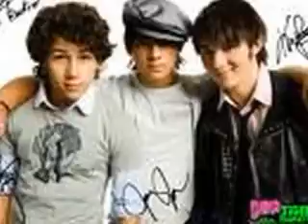31 Days chapter 4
31 Days chapter 4
Heres chapter 4 I really hope you like it~
Announcer:All folks with backstage passes come over here.
Candy:OMG first Joe kisses you on the cheek now you get to meet him all over!
Stasiia: (looking shocked still)I...I...I cant believe he kissed me!
Candy: Why not? Your pretty
Stasiia: (looks at candy with a doubtful look on her face) Yea right.
Candy:No really Stazy(Stasiia's nickname) It could happen. If it could happen with me and Jesse McCartney...(pauses looking sad) it could happen to you and Joe Jonas...just hopefully he doesn't do what Jesse did.
Stassia: Thats not going to happen because me and Joe will never be together...it was a little peck what, if he kisses me on the lips  are we engaged?!
Candy:Woah chill your pants chica. I was just trying to make you feel better(line getting shorter) you might as well drea-(is cut off by girl screaming not too far away)
Candy:Ohhhh were getting close!
Stasiia:I know I'm gonna be autographed on my neck and in my book by Kevin, Nick, and Joe Jonas!
Candy:I second that... minus Kevin.
Stasiia:Why not Kevin?
Candy: (looking down)I?.I don't know...hes just..hes always in the backround and sometimes he looks like he could be doing better stuff then being a Disney Channel star. He could be like Elvis but he lets his brothers shine and goes with it. Hes already 20(line getting shorter) and he hasn't done much with his life.
Stasiia:Good point. It makes sense. I mean I like Joe and hes the lead singer sooooo it makes sense. The people like whats in the spotlight.
Candy: (perking up) yea you like the one who kiiiiiiissssssed yoooouuuuuu.
Stasiia:Candy it doesn't mean anything. It was a little peck on the cheek!
Candy:Ah mi bondad! ( oh my goodness in Spanish)
Stasiia:Candy gli da un riposo! ( Candy give it a rest in Italian)
Candy:I'm arrepentido.(I'm sorry in Spanish) (looking down)Stasiia:L'Im spiacente! (im sorry in Italian) (reaching out for a hug)
Joe:AAAAW what a cute couple.
Stasiia: (turning her head to look at Joe) Oh my gosh!
Joe: What we already sang to you and you're still freaking out?
Candy:hhhhhhheheeehehe(amazed) you're...you're...THE JONAS BROTHERS!
Nick: Yes we know. (looking annoyed)
Kevin: (staring at Candy dreamily) Has any one ever told you how beautiful you are?
Candy: Yes every day of my life. Has any one ever told you how you're ruining your life?!
Kevin: Um no...no I don?t think Ive heard that one.
Candy: (looking disgusted) ugh (rolling eyes)
Joe: OK Mr. and Mrs.Jonas I know fights are hard but we have a signing to do.
Candy: Ugh I would never marry him!
Kevin: (standing up) I would never marry her!
Candy: Oh you know you would!
Kevin: (moving closer to her) Blah...sorry I don't marry crazy people.
Candy: ( stepping closer to Kevin) Well I don't marry people who waste their perfect guitar skills and hotness on Disney Channel~No offense to anyone who likes Disney I actually love Disney but Candy doesn't~
Kevin: Were not throwing our lives away.
Candy:Not them(motioning to Nick and Joe and stepping toward Kevin one more time. They are now nose to nose)
Kevin: You don't like me!
Candy:Yay! Kevin has a brain everyone!(clapping sarcastically)Wooh hoo!
Kevin: Don't joke!
Candy:who said anything about joking?
Kevin: ( cant think of anything to say cuz he is stunned by how beautiful she is even from up close. Kevin puts one hand on the small of her back and the other on the back of her head. Candy does the same and they deeply kiss for seconds..,then suddenly 1 minute.)~ You guys I think nothing of Candy's opinions, I love Kevin Jonas and I think he made a wonderful choice to stay with his brothers. I'm not a bitch it isn't even my opinion I just had to think of a reason for Candy to hate Kevin because I wanted the kiss to be unexpected. Please no cussing little girls read this! Thanks bye yall!